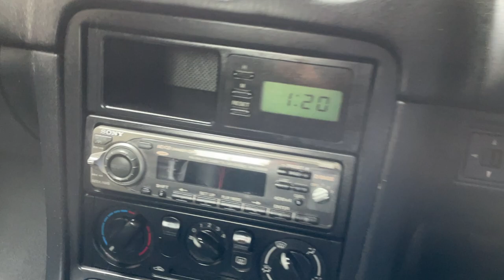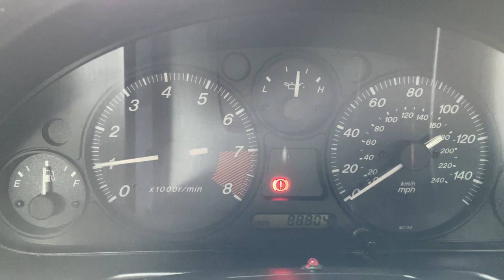Mazda MX-5 Convertible 1.8 S 99/88k miles CONNOLLY LEATHER+FULL SERVICE HISTORY. One owner from 2004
CAREFULLY SELECTED
GREAT VALUE CARS